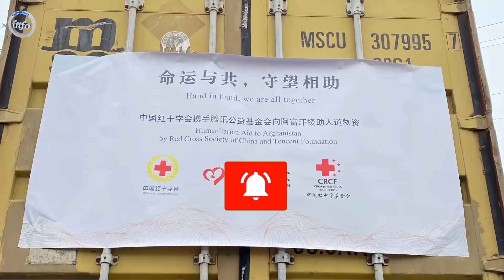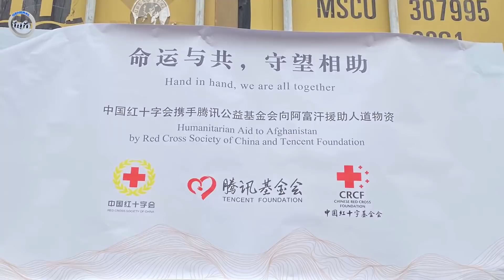کاری که نباید میشد امشب رخ داد و خبر به رسانه لیک شد